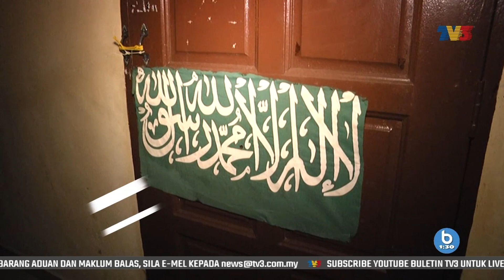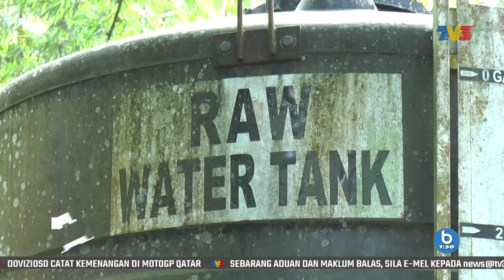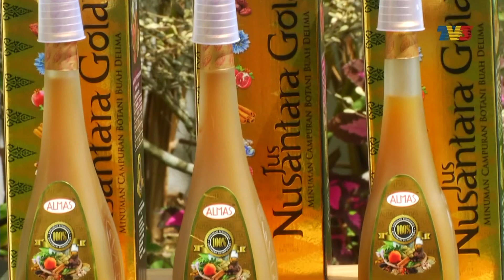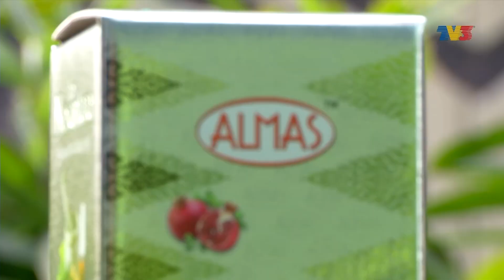Buletin 1.30 (2019) | Isnin, 11 Mac